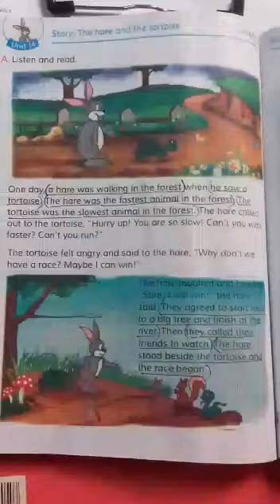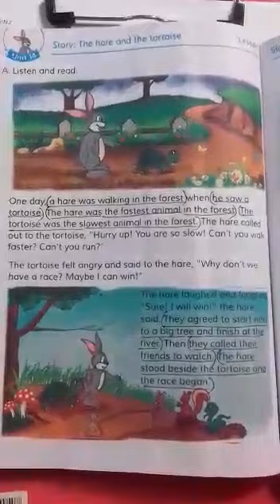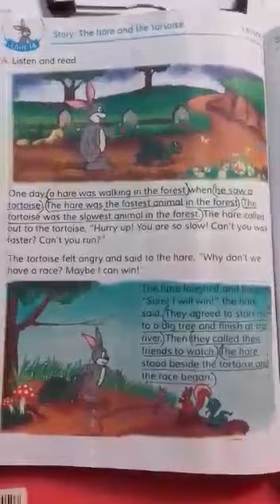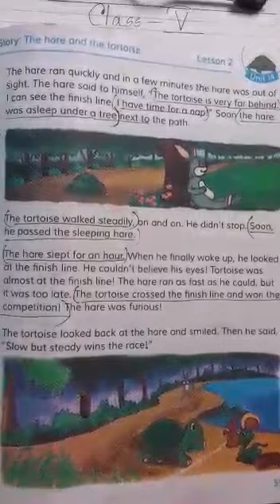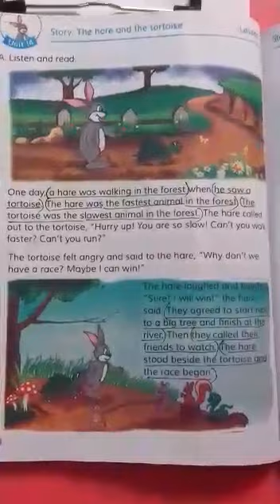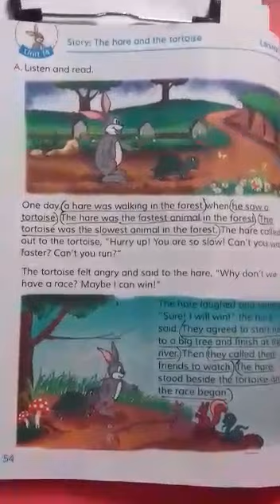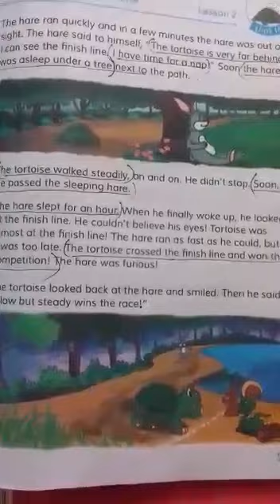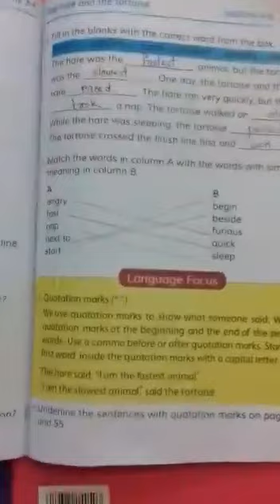Class-5, English -Unit-14